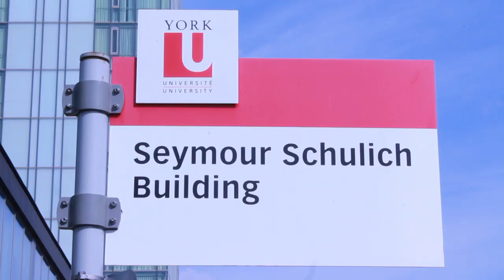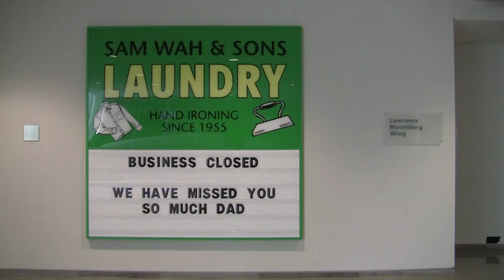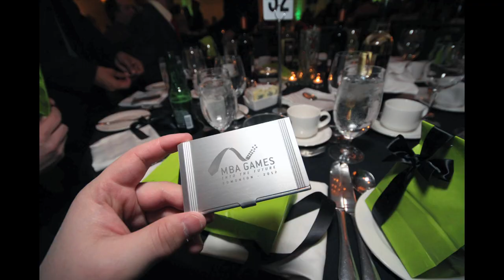Schulich 2012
Schulich Graduate Business Council